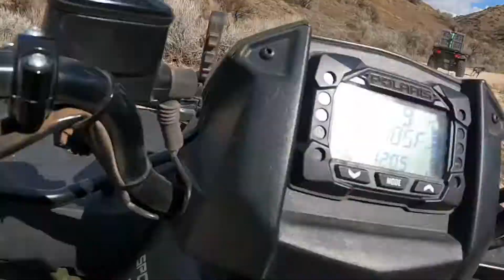Hunting whistle pigs with Reba on the Quads!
On our Polaris sportsman 450s taking the GSP for a ride to find some whistle pigs on this gorgeous spring idaho day